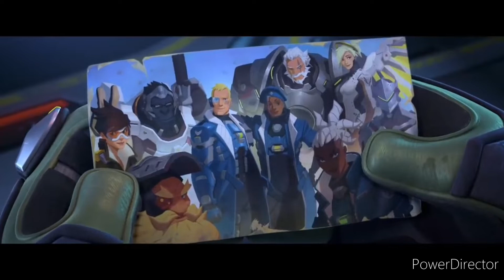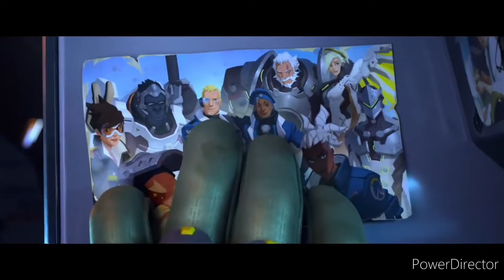Overwatch 2 Hora Cero pero con música de Sonic y de Kingdom Hearts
Ok amigos, os traigo un nuevo video: Overwatch 2 Hora Cero pero con música de Sonic y de Kingdom Hearts.

Música en este vídeo:

Missing You (Kingdom Hearts 2.5)
Tema de los Seis Mortiferos (Sonic Lost World)
Tears of the Light (Kingdom Hearts Birth By Sleep)
Link to All (Kingdom Hearts Dream Drop Distance)
Shrouding Dark Cloud (Kingdom Hearts 1)
Ever After (Kingdom Hearts Dream Drop Distance)

¿Has activado la campana? ¡Dale a la campana para no que lo pierdas las notificaciones!